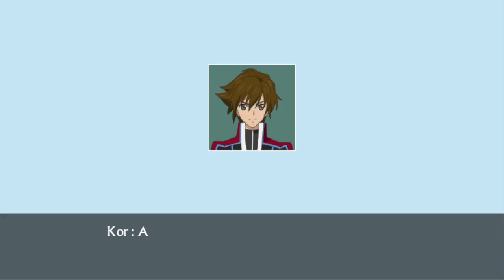Let's play Tales of Hearts R (PS Vita) Ep 11 "Penetrando a Chalcedony"